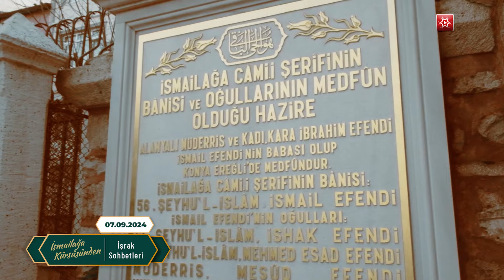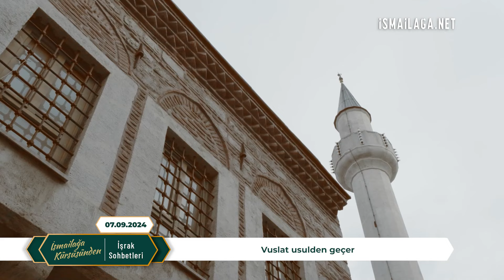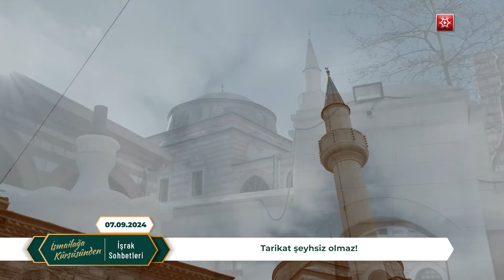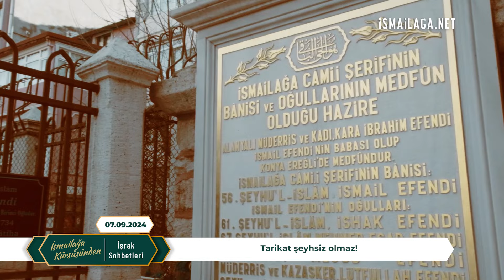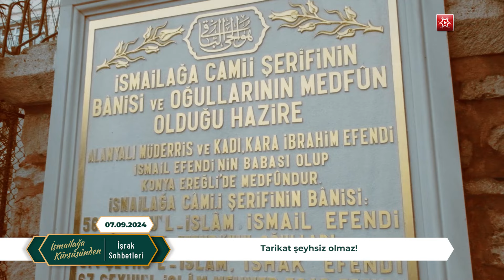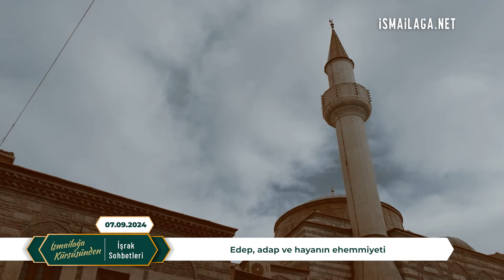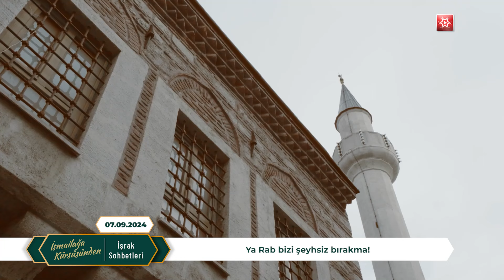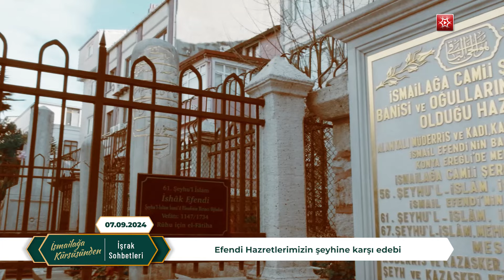İşrak Sohbetleri; Usûle Uymayan Vusûlden Mahrum Kalır! - Salih Topçu Hoca Efendi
Salih Topçu Hoca Efendi, İsmailağa Kürsüsünden; küfür, şirk ve imandan bahsediyor.

Salih Topçu Hoca Efendi, bu sohbette, her işte bir usul ve  ir yöntem olduğunu, usul ve kuralların gözetilmediği hiçbir işten doğru bir sonuç alınamayacağını, tarikat ve tasavvufta da mürşidsiz mürid olunamayacağını, tasavvufun usullerinden birinin de hayatta olan bir mürşidin varlığı olduğunu detaylarıyla anlatmaktadır.

Mahmud Efendi (Kuddise Sirruhu) Hazretlerimizin adeti üzere devam edegelen sabah hatme-i hâceden sonra Risâle-i Kudsiyye ve Mektûbât- Rabbanî ile icra edilen sohbetler devam ediyor.